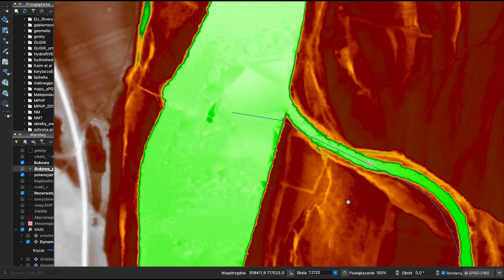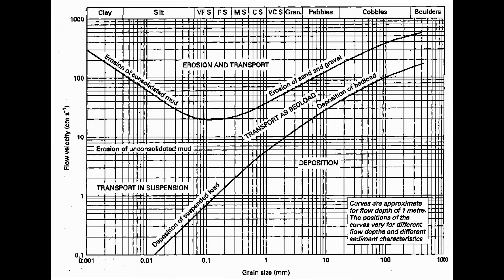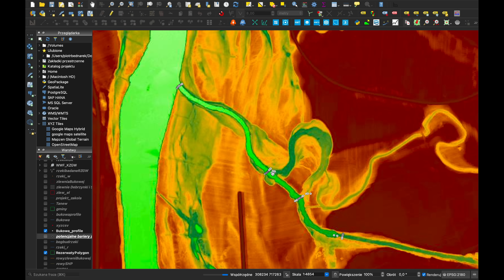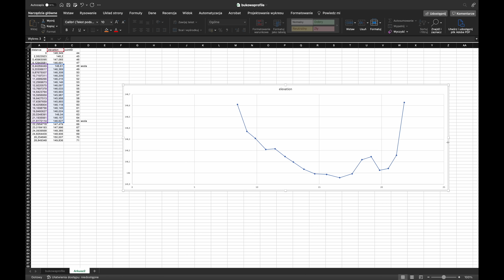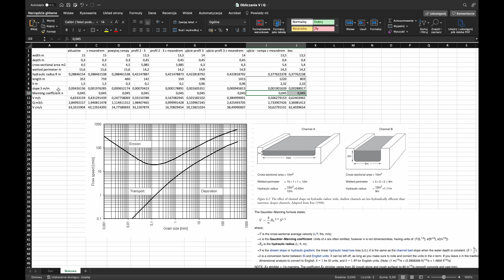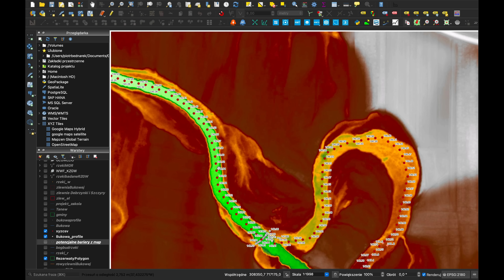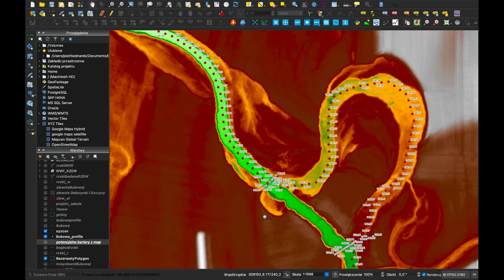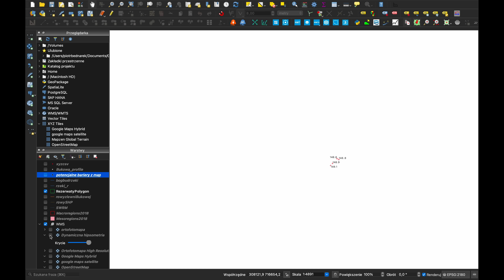Projektowanie renaturyzacji rzeki: Migracje ryb i erozja denna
Stworzenie projektu renaturyzacji Bukowej to praca, którą poza konkretnymi działaniami do podjęcia na rzecz tej konkretnej rzeki, chciałbym pokazać pewien sposób myślenia. Myślenia o rzekach, o tym jak je zepsuliśmy i jak możemy próbować je naprawić. Rozwiązania problemów czasem będą proste, czasem bardziej skomplikowane.

Efektem pracy, którą planuję na kilka miesięcy będzie seria filmów przedstawiających kolejne zagadnienia oraz opracowanie w wersji pisanej, pewnie w bardzo małym nakładzie także papierowej. Być może uda się z tego zrobić coś w stylu instrukcji adaptowalnej także do innych rzek?

Serdecznie dziękuję za wsparcie nowemu Patronowi, Maciejowi Chwale!

Jako Fundacja Wolne Rzeki zbieramy 1,5% za pośrednictwem Fundacji Fundusz Lokalny SMK.
Rozliczając PIT możesz wspomóc nasze działania wpisując nr KRS: 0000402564 i w celu szczegółowym: Wolne Rzeki.